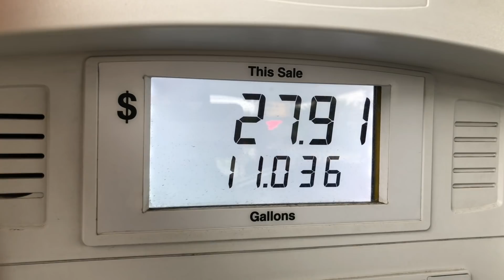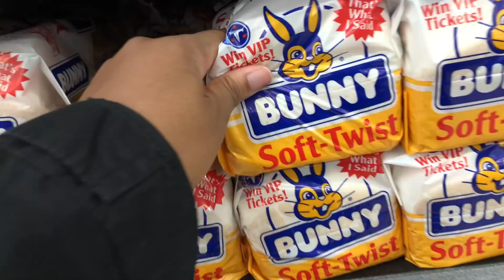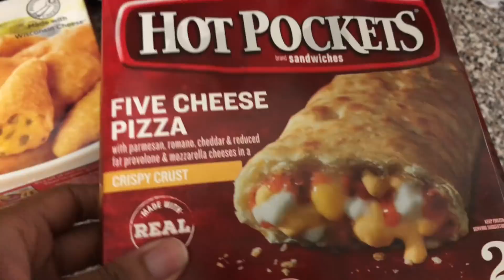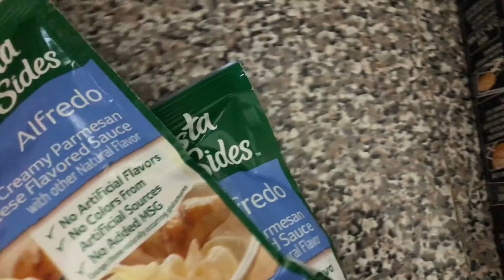Doctor's Appointment, Grocery Haul, Fun at the Park | STAY AT HOME MOM | Destiny's Life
Hey guys! Welcome back to Destiny's Life. I hope y'all enjoy the video!

   XOXO,
         Destiny💋

♥️I REALLY HOPE YOU GUYS ENJOY THE VIDEO! UNTIL NEXT TIME! ✌🏾✌🏾✌🏾😘😘😘😘😘

♥️WHAT ARE SOME VIDEOS DO YOU GUYS WANT TO SEE?? PLEASE LEAVE VIDEO SUGGESTIONS DOWN BELOW

6,753

🎶MUSIC🎶